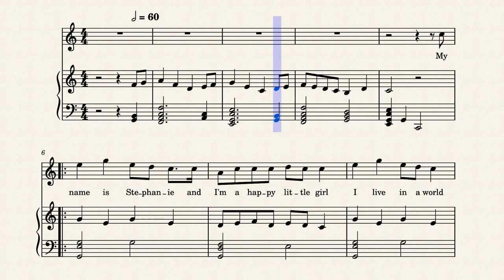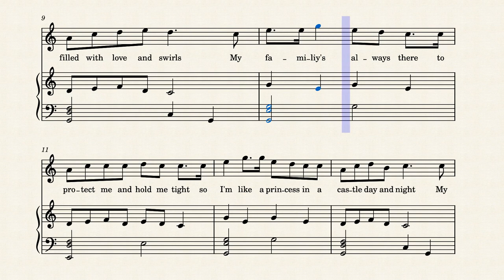Happy_Girl_in_C by Jennifer Wang and Yan Wang